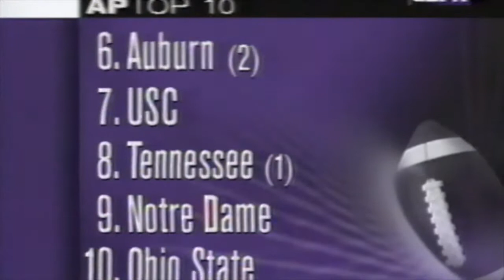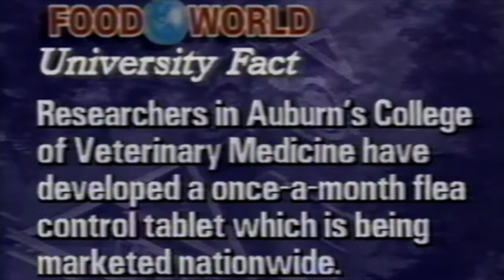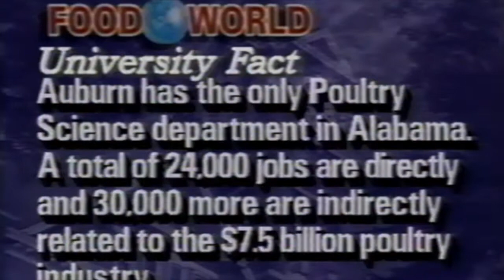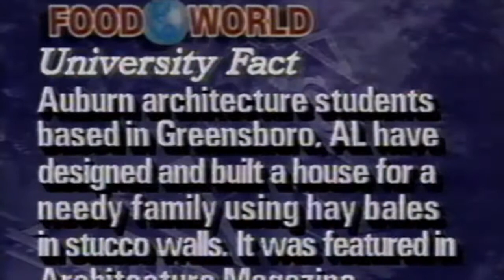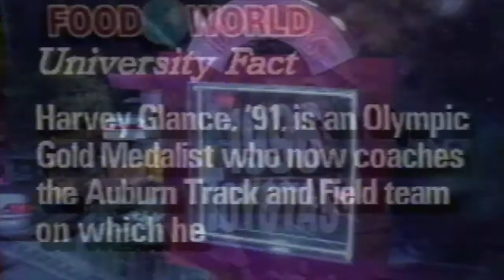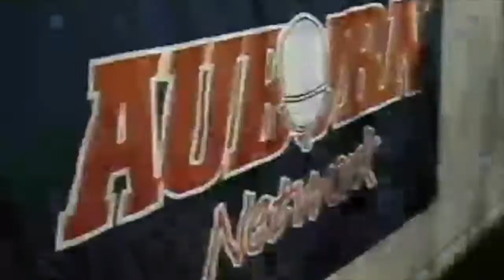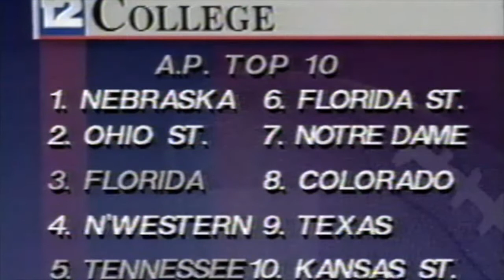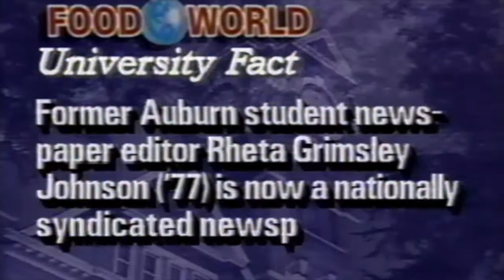1995 Auburn Football Reviews